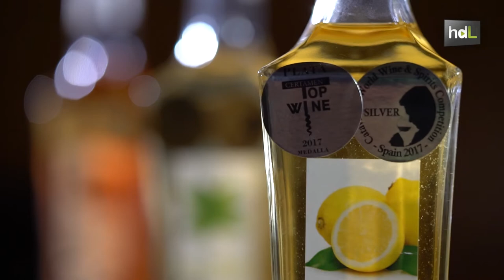HDL Raimundo Iniesta, un hobby convertido en licores naturales que se exportan a Europa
Lo que comenzó como un hobby para fabricar su propio licor de limón, al no gustarle el limocello que le servían en los diferentes establecimientos, se ha convertido en un negocio que en menos de un año produce 2.000 botellas al año. Así surgió Licores Naturales, una empresa almeriense creada por el asesor fiscal Raimundo Iniesta, especializada en licores de limón, hierbabuena y canela elaborados sin productos químicos y de forma artesanal. El secreto son productos de primera calidad: limones de Almería, hierbabuena de producción propia y canela ecológica de Ceylan